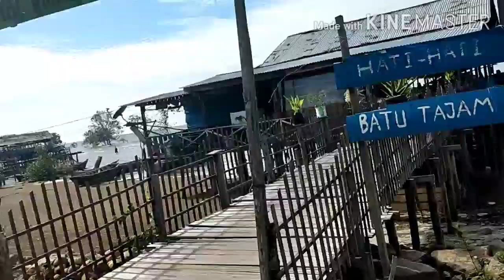Pantai Wisata Tenggayun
Mengisi waktu liburan bersama keluarga